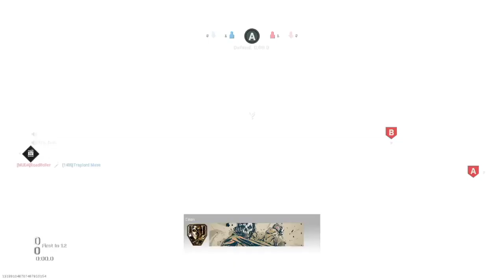Call Of Duty: Modern Warfare - Michael Myers (Funny Moments)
Funny moments playing Michael Myers with friends on Call Of Duty: Modern Warfare.

Playing with:
Coon
WhiteTee Chris
Ghost
Traplord Mase
ozvmg
vPUGHv
ACG_Drift
Banks
RoadRoller

Social:
PSN: NerfSuperSoaker